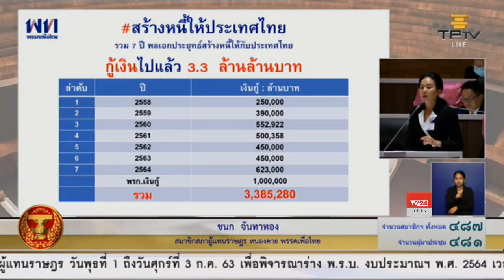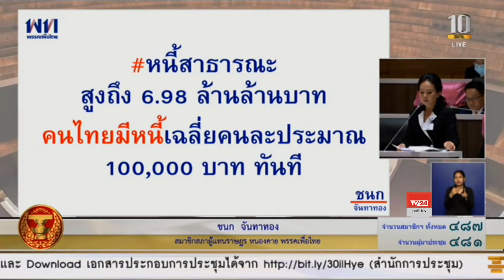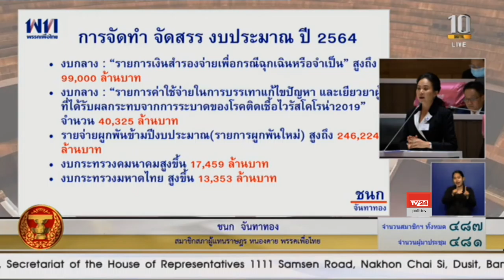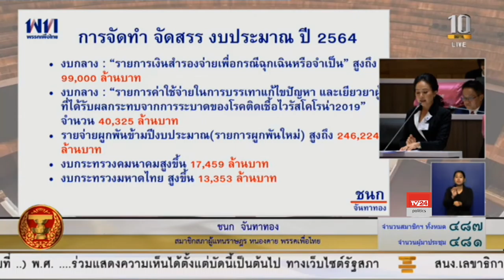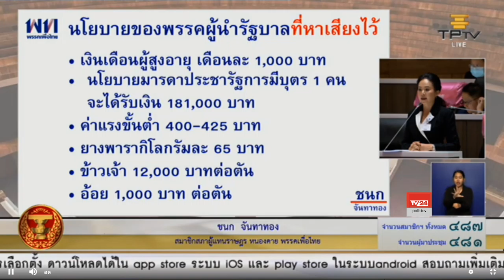ชนก จันทาทอง อภิปรายร่างพระราชบัญญัติงบประมาณรายจ่ายประจำปีงบประมาณ พ.ศ. 2564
น.ส.ชนก จันทาทอง ส.ส.หนองคาย พรรคเพื่อไทย อภิปรายร่างพระราชบัญญัติงบประมาณรายจ่ายประจำปีงบประมาณ พ.ศ. 2564 วันที่ 2 กรกฎาคม 2563